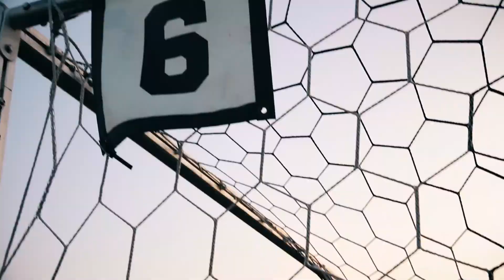Goalie Training - Marc D. Promotional Video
Professional soccer goalie training by Marc D.
We went on location to record and highlight Marc's professional abilities as a soccer (football) goalie and his training methods. Truly one-of-a-kind and professional trainer with over 25 years of experience. Skills speak volumes.